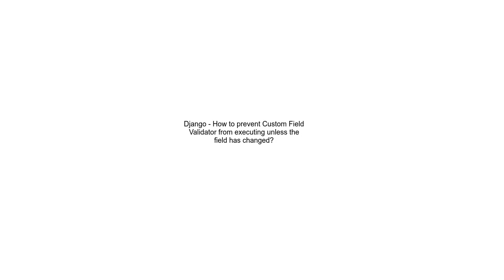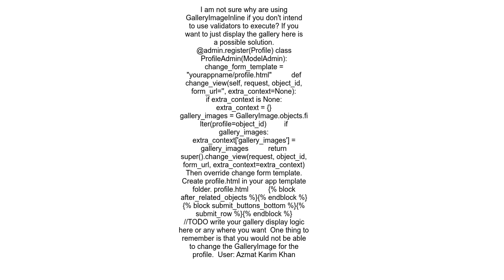Django How to prevent Custom Field Validator from executing unless the field has changed